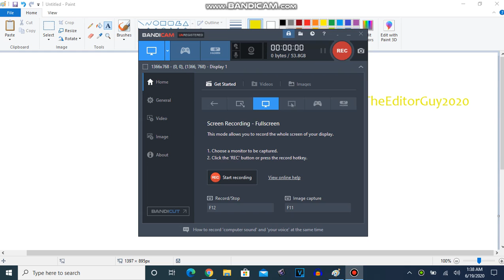A Gift For Simon Paul